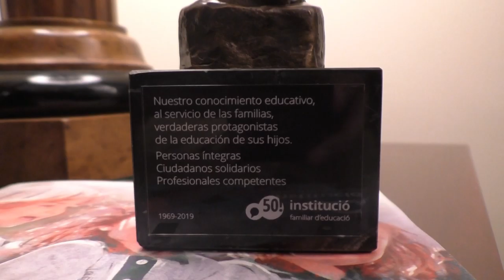Trobada de Mons. Fernando Ocáriz amb responsables d'Institució Familiar d'Educació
Trobada del prelat de l'Opus Dei, Mons. Fernando Ocáriz, amb responsables d'Institució Familiar d'Educació que enguany celebra el seu 50è aniversari.